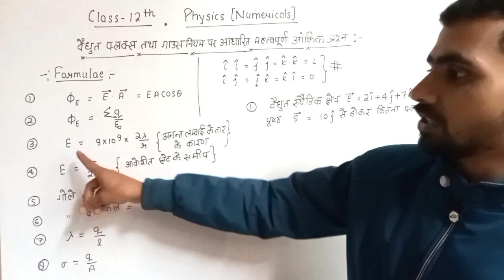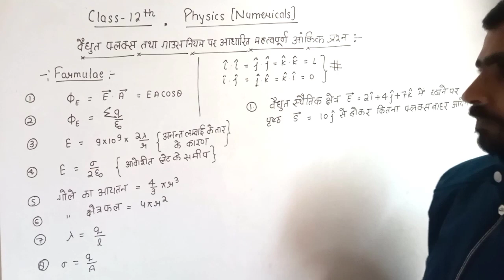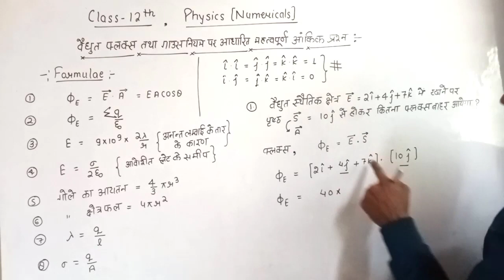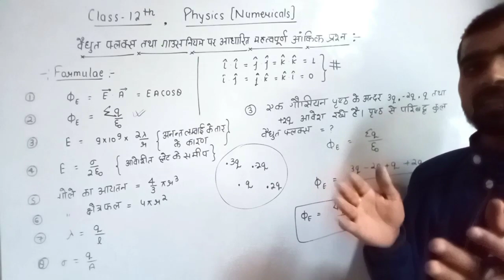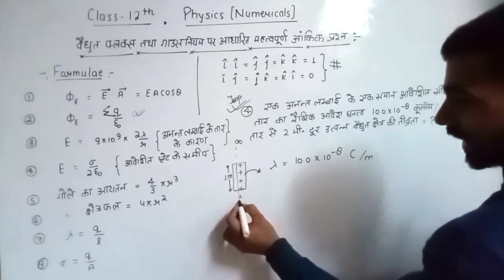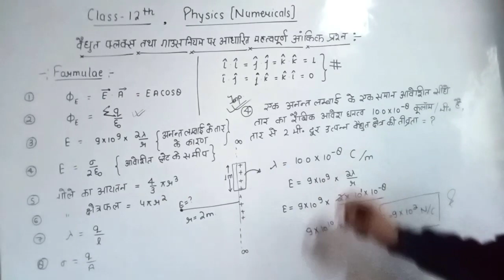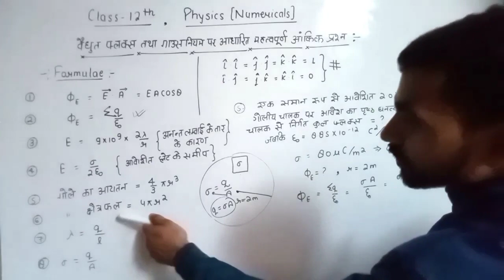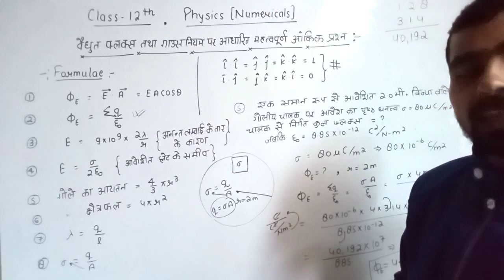Gauss Law/ Numericals/ CLASS 12th/ Physics/ Very Important Numericals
Numericals(Electric Flux and Gauss Law) CLASS 12th Physics
class 12 physics solutions